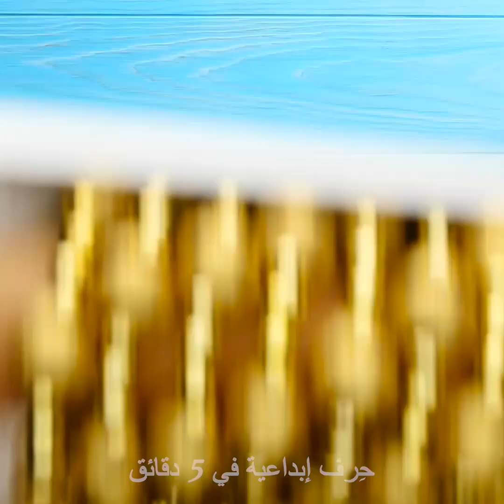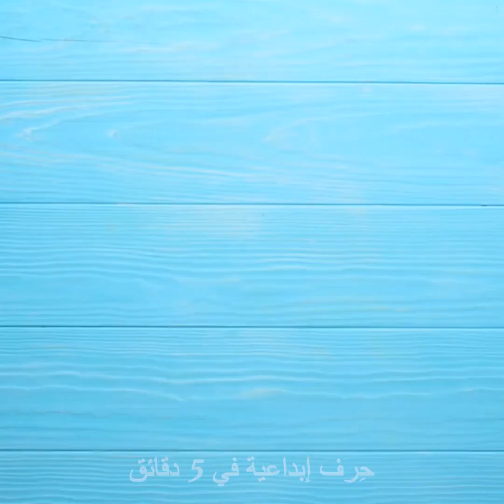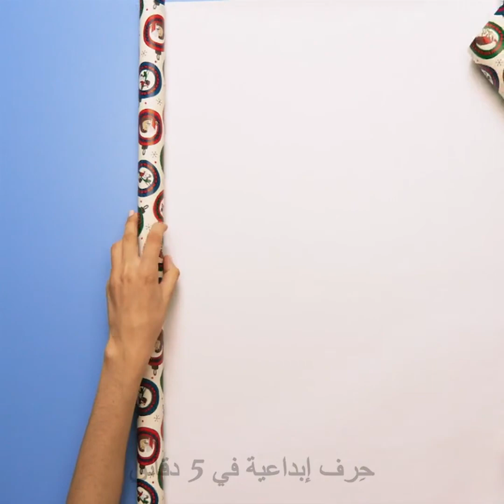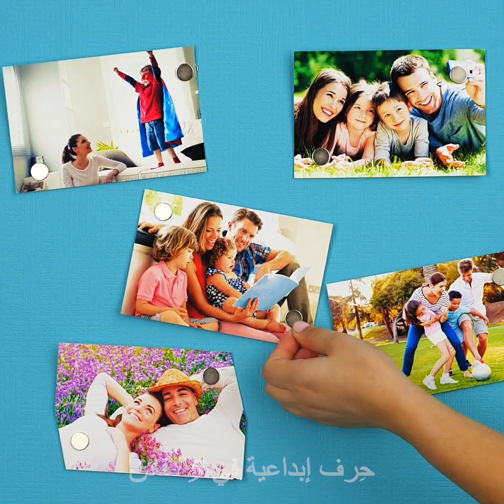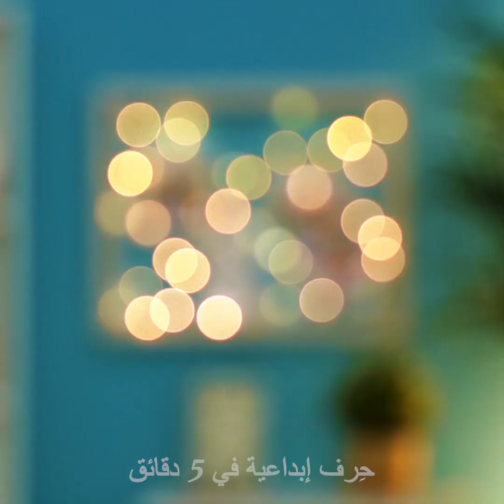٢٠ نصيحة منزلية ذكية للتنظيم والترتيب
كيف تصنع وحدات التخزين الخاصة بك وتحافظ على منزلك مرتباً
مع انتهاء موسم الأعياد يبقى لدينا الكثير من الأشياء التي لا نجد مكاناً لوضعها، وفي بعض الأحيان تكون القدرة التخزينية الموجودة لدينا محدودة. لذا بدلاً من شراء صناديق خاصة لوضع أغراضك بها سأعرض لك طريقة إعادة استخدام الأشياء الموجودة في منزلك كوحدات للتخزين.
استخدم كرتون البيض لحماية زينة الأعياد أو يمكنك استخدام لفائف الورق القديمة لحفظ زينة الأعياد. ضع المثبابيح الصغيرة على شريط بلاستيكي ولفها به. وهكذا لن تتشابك أبداً.
إت لم تتمكن من فصل شجرة عيد الميلاد عن بعضها البعض، فليس عليك سوى استخدام بعض الأحزمة لاحتوائها وتوفير بعض مساحة. أو يمكنك لفها بورق التغليف البلاستيكي ثم أعد فتحها في عيد الميلاد المقبل. وهكذا لن تضطر إلى تزيينها.
لحماية الشموع من الخدوش ضعها داخل بعض الجوارب القديمة.
ابقَ معنا إلى نهاية الفيديو وشاهد بعض الأفكار لتنظيم المكتب والحمام. يمكنك استخدام السلال لتنظيم المناشف أو وضع القرطاسية بداخلها. يمكنك أيضاً استخدام إطارات الصور والسلال وتحويلها إلى خزائن ديكور جميلة لغرفة المعيشة.
الطوابع الزمنيّة:
0:07 – طريقة تخزين زينة الأعياد
2:17 – طريقة حفظ الشموع
5:40 – طريقة إصلاح الأشرطة القديمة
6:23 – حيل باستخدام سلال التنظيم
9:59 – حيل مذهلة خاصة بغرفة النوم
11:54 – طريقة تنظيم خزانتك
12:35 – طريقة إعادة استخدام صناديق الأحذية في التنظيم